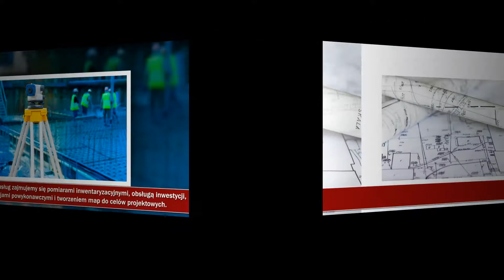Geodeta geodezja geodeta uprawniony Koszalin Geo-Land Pracownia Geodezyjna Marcin Kubaczyk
Pracownia geodezyjna Geo-Land należy do Marcina Kubarczyka i znajduje się w Koszalinie, w województwie zachodniopomorskim. Oferujemy Państwu usługi geodezyjne od 2008 roku. Nasze doświadczenie i praktyczna wiedza mają przełożenie na wysoką jakość świadczonych usług.

Posługujemy się profesjonalnym sprzętem geodezyjnym, a także oprogramowaniem komputerowym, które w łatwy i szybki sposób tworzy obliczenia oraz mapy projektowe.

Wśród naszych usług możemy wyróżnić obsługę inwestycji, inwentaryzację budynków, inwentaryzacje powykonawczą, podziały nieruchomości, wznowienia granic i przygotowanie map geodezyjnych.

Gwarantujemy terminową realizację zleceń i przygotowanie oferty do potrzeb Klienta.

Zapraszamy do kontaktu z pracownią geodezyjną Geo-Land z Koszalina.